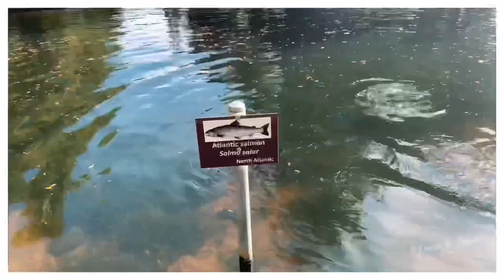Salmon Fish Pond in Tasmania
A Salmon fish pond in Tasmania Australia